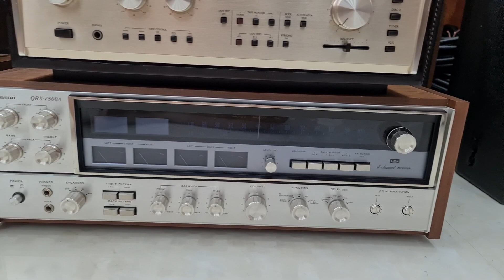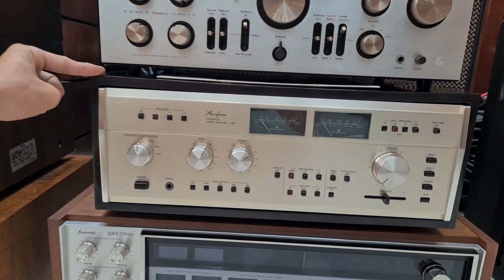He he - Khủng Long SANSUI QRX 5500 và SANSUI QRX 7500A Cập bến rồi 🥳🥳🥳🥳🥳🥳🥳👏👏👏👏👏